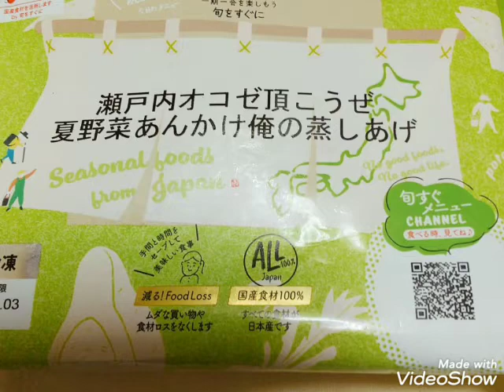旬すぐ×ナチュラルフード 瀬戸内産オコゼの夏野菜餡掛け×夏の彩麻婆茄子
大変なメインは旬すぐに任せ、サイドメニューに力を入れてみませんか？
全てのメニューに手をかけることは難しくても、一品だけなら集中できるかもしれません。
貴方の家庭に、食卓に、笑顔と喜びを👍✨
Why don't you leave the hard work of the main course to the seasoned chef and focus on the side dishes?
It may be difficult to work on all the dishes, but you may be able to focus on just one.
Bring a smile and joy to your home and table👍✨.